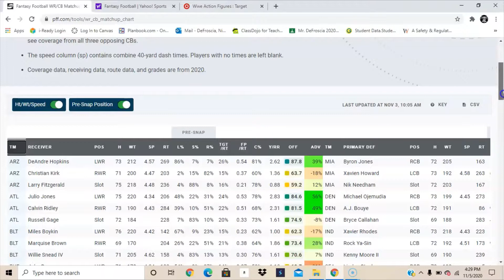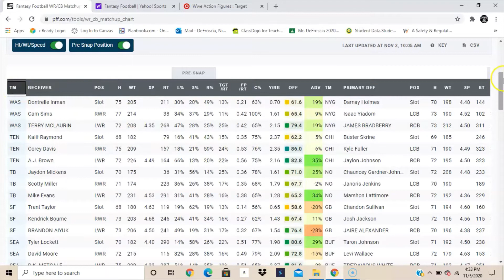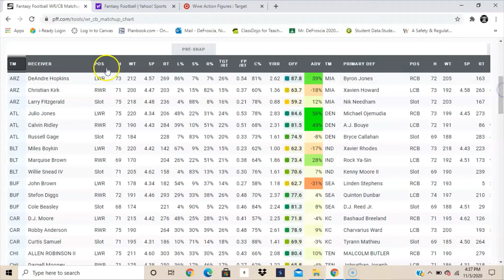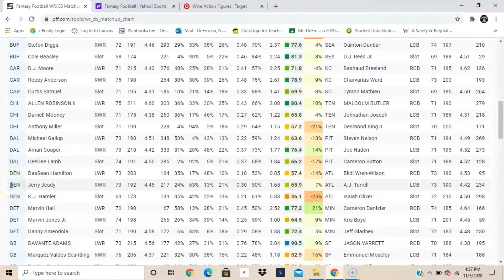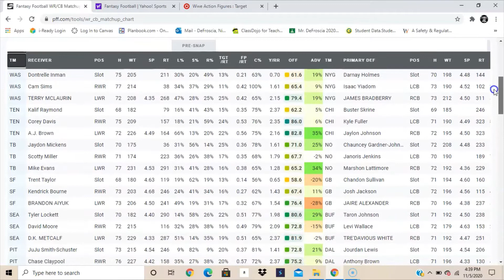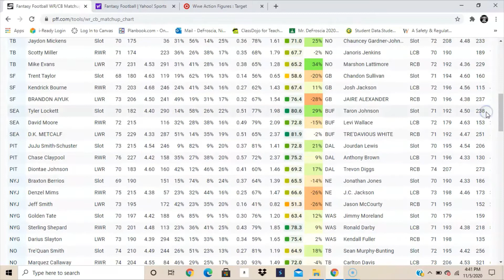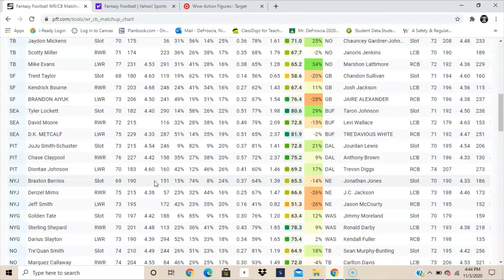WEEK 9 Matchups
Dre Vs Alan 0:00
Nick Vs Alex 10:17
Krier Vs Magic 12:47
Coffey Vs Pat 17:47
Sutton Vs Harsh 23:21
J vs Paul 39:42